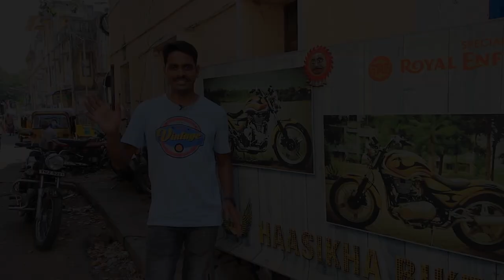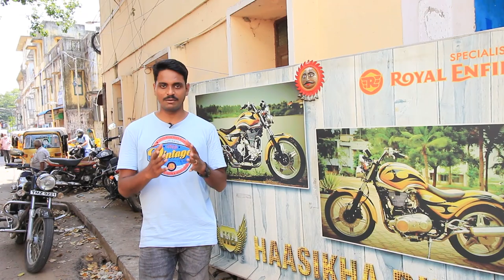Royal Enfield Electra 350ES BS6 | Super Bike Conversion | Bullet Modification | Belt Drive | Tamil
I have shared my service and bike modified experience in this video. hope all liked it.

Shop Details : Haasikha Bikes
                         Chintadripet, Chennai - 02
Contact Person : Mr. Suresh.